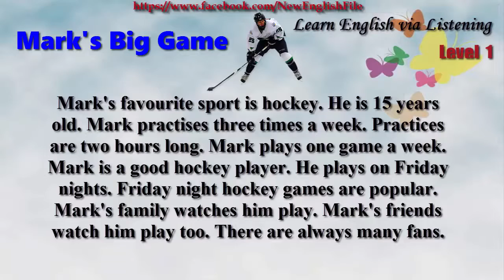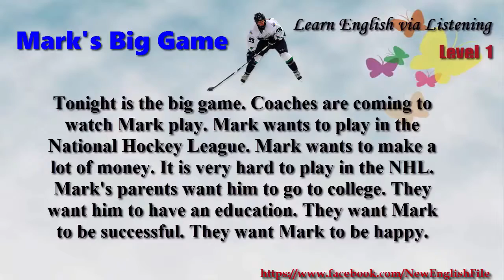Learn English via Listening Level 1 Unit 8 Mark